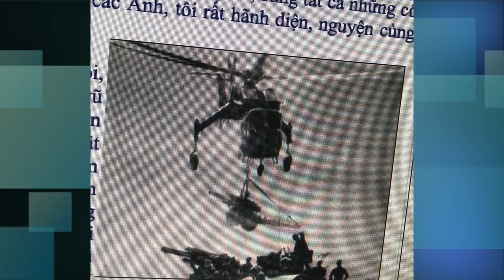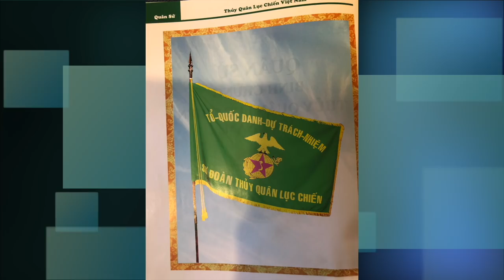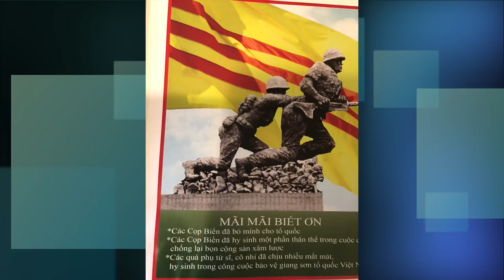VATV News | “Những Điều Chưa Được Kể”: Từ Robert Lửa Đến 216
VATV News | “Những Điều Chưa Được Kể” về ngày 29 tháng 3 năm 1975 cách đây đúng 44 năm sau cuộc chiến tại Việt Nam với chủ đề: Từ Robert Lửa Đến 216
29/03/2019

“Những Điều Chưa Được Kể” về ngày 29 tháng 3 năm 1975 cách đây đúng 44 năm sau cuộc chiến tại Việt Nam với chủ đề:
Từ Robert Lửa Đến 216
Với  6 Tiết mục chính sau đây:

Tiết mục thứ 1. Nguyễn Xuân Phúc,
-Cựu học sinh Chu văn An
-Chổ nào có Nguyễn Xuân Phúc là chỗ đó có tiếng cười,ồn ào và vui nhộn
-Thẳng thắn và cương trực
-Tốt nghiệp Á Khoa -khoá 16 Trường Võ Bị Quốc Gia năm 1962
-Cấp bậc và chức vụ  sau cùng Trung tá Lữ Đoàn Trưởng 369 /Sư đoàn TQLC
-Đệ Tứ Đẳng bảo Quốc Huân Chương
-Tất cả  cấp bậc đều được đặc cách tại mặt trận

Tiết mục thứ nhì. Robert Lửa
Tôi cứ thắc mắc về danh hiệu Robert Lửa, không hiểu từ đâu mà có, tôi nhắc phone, hỏi Niên trưởng Thiếu tá Phạm Văn Tiền, ông cho biết cái tên Robert Lửa là do khoá 18 đặt cho CSVSQ Nguyễn Xuân Phúc ,trong thời gian huấn luyện,ông là một Sinh viên Sỉ Quan Cán Bộ Tiểu Đoàn Trưởng, trong hệ thống Tự Chỉ Huy,mỗi khi lên phiên trực là có nhiều Sinh viên khoá 18 nằm la liệt trên sân cỏ,

Tiết mục thứ Ba. Phúc Yên
Danh hiệu Phúc Yên, đã đeo đuổi trên hành trang của Thiếu uý Nguyễn Xuân  Phúc  khi về Tiểu đoàn 2 làm Trung Đội trưởng đến khi Tiểu đoàn trưởng ,hai chữ Phúc Yên được nhắc nhở   nhiều bảy ngày cuối cùng của Lam Sơn 719.
Với danh hiệu Phúc Yên , ông đã tạo dược nhiều chiến tích lẫy lừng trên bốn vùng chiến từ năm 1962 đến đầu năm 1972 và cũng nhiều lần góp máu cho chiến trường
Tiết mục thứ 4. - 216.
Sau Lam Sơn 719, theo lệnh của Trung tá Phúc các cấp chỉ huy phải dùng con số để liên lạc và còn số 216 đã xuất hiện trên hệ thống liên lạc của binh chủng và quân đội